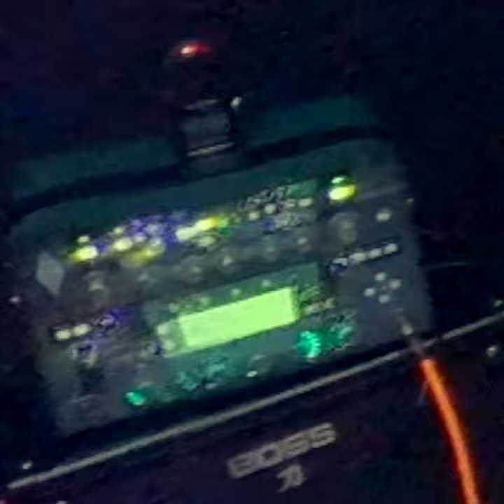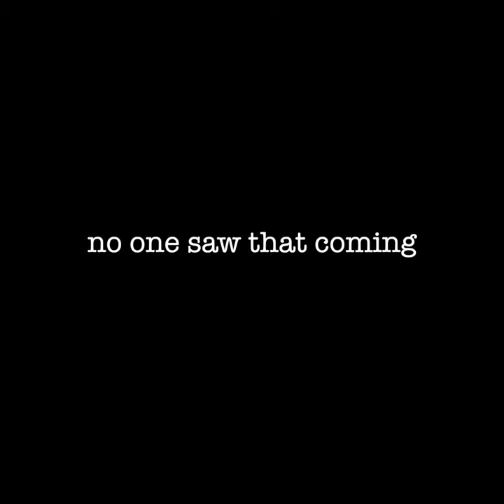A strong 11 minutes of ambient jamming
RECORDED 10/01/2020

Hi, this is Harry, and this is us playing Breathing Space just over a week ago. Big fan of this one, I'm in love with the riffs James plays at the beginning, we're almost falling asleep it's so relaxing.

Harry Christie - Drums
James Berger - Vocals, Guitar, Kemper